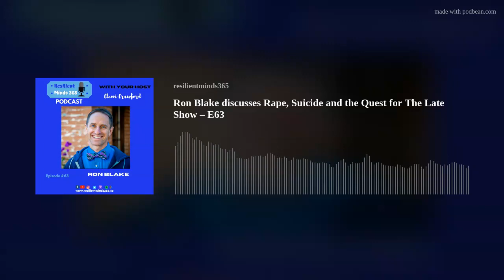Ron Blake discusses Rape, Suicide and the Quest for The Late Show – E63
Welcome to another episode of Resilient Minds 365.  Today’s guest is Ron Blake.  Ron Blake was born and raised in suburban Chicago. Graduating with an MPA from Indiana University.  Blake has become known; especially in his central Phoenix neighborhood, as that artist with the boards.  His medium is the human interaction he’s had each day for 2,846 days. Meeting 32,441 complete strangers one by one across the U.S. and Mexico.
Those interactions are expressed as social practice artwork. Contributions by those strangers in 94 languages with 27 Sharpie marker colors are on 498 giant foam boards and dozens of smaller ones.
Blake had a moment of laughter on a suicidal night that started this artistic journey. Realizing hope in an unlikely spot. He was nominated for and gave a TEDx talk about the evolution of this creative journey.  Additionally, the artist has written more than 200 short stories, Op-Eds, and Letters to the Editor for a multitude of publications. Many of those pieces have used Blake’s creative recovery odyssey as a muse for entertaining and informing his readers.

Get my new books, The Music of My Life or 30+1 Resilient Stories on Amazon at